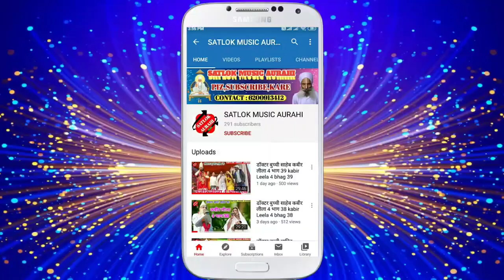जाड़ी लेबै गुरु से स्नेही Jori Lebai Guru Se Sanehi दीपशिखा दासिन